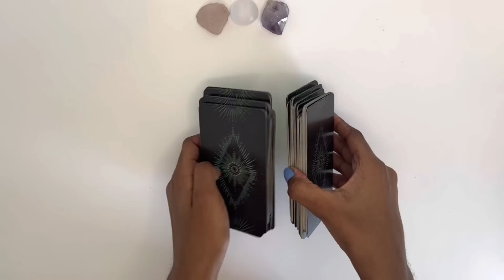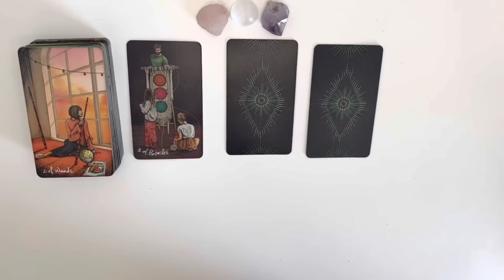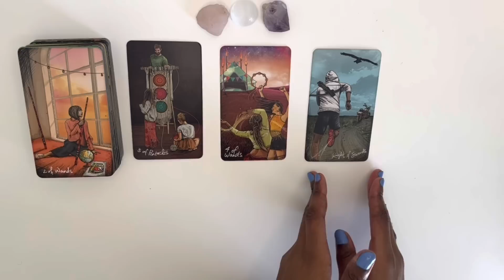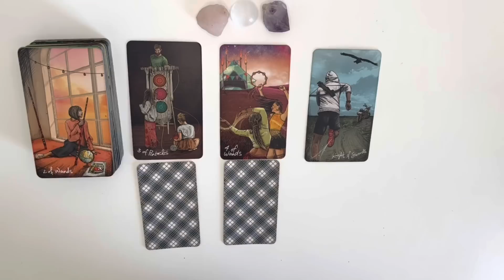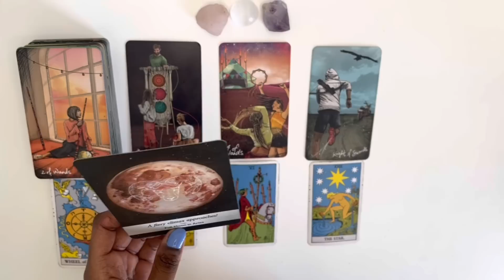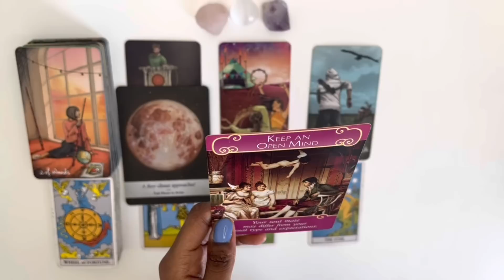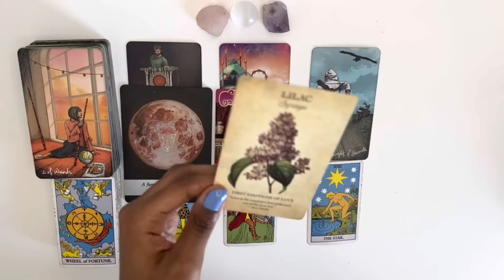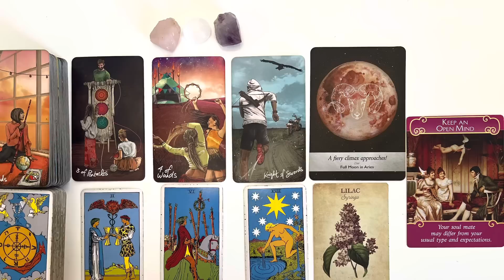Virgo love tarot reading ~ Sept 5th ~ they’re planning to do something special for you